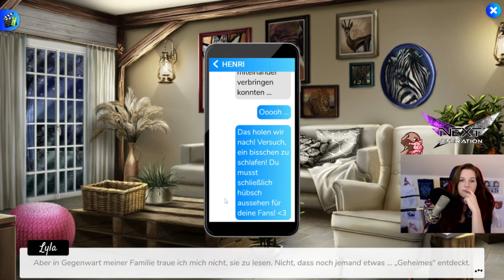HENRIS GEHEIMNIS 2 #005 – Achtung! Dieses Spiel wird dich wach halten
Kapitel 1 Part 5/?
Es ist soweit: Der 2. Ableger der Henri-Reihe wird ab heute in Angriff genommen. Somit geht es jetzt weiter mit der Story zwischen Henri, dem männlichen Abklatsch von Hannah Montana, und Lyla, der "Heldin" der Geschichte. Dieses Mal ohne Geheimnis - zumindest zwischen unseren beiden Lovebirds.
Plattform: Emulator (Bluestacks)
Vityria auf Facebook. Liken und Gesellschaft finden!